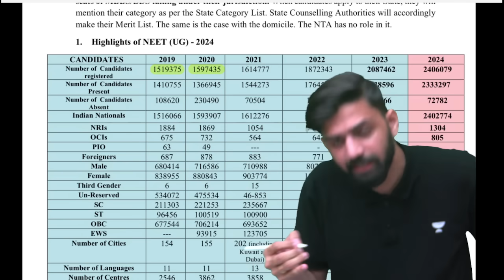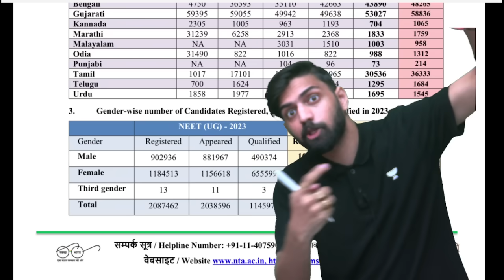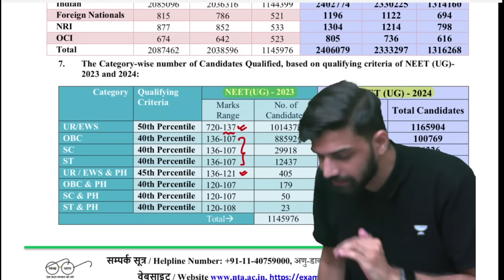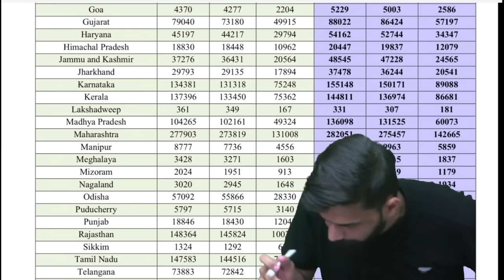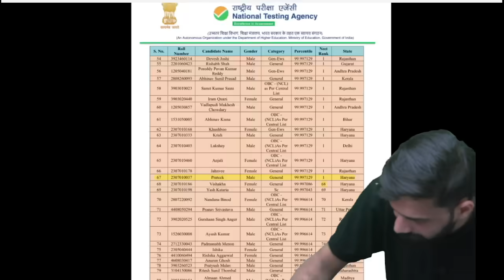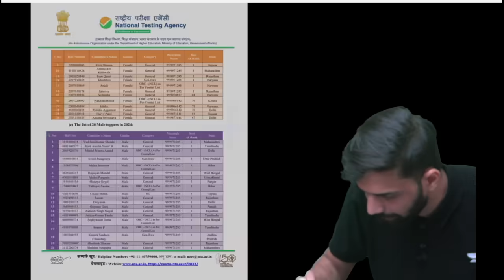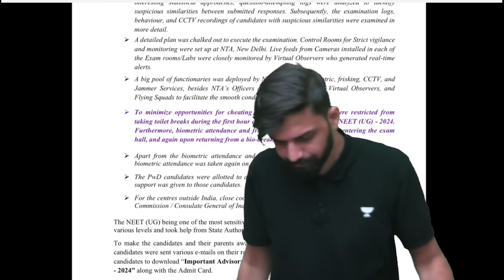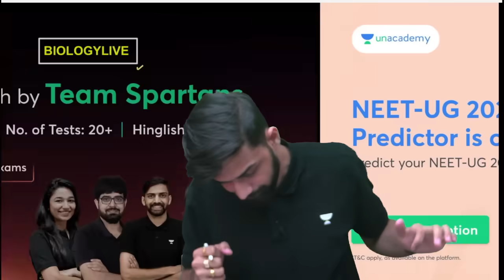NTA Released Final Cutoff of NEET 2024 | NTA NEET 2024 Latest News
You can enroll to Unacademy Subscription and get the following benefits:
1. Learn from your favourite teacher
2. Dedicated DOUBT sessions
3. One Subscription, Unlimited Access to Live Online Classes and Videos
4. Real-time interaction with best-in-class teachers
5. You can ask doubts in live online classes
6. Limited students in each Class
7. Download the videos & watch them offline